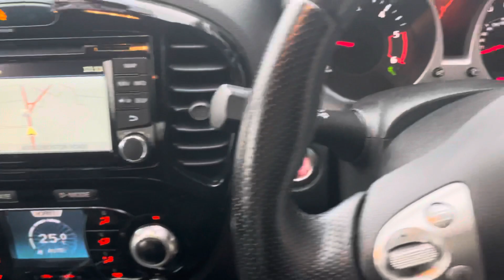BT68 EYK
Nissan Juke Tekna 1.6 Auto in Gun Metal Grey